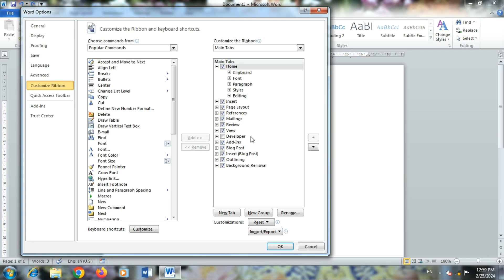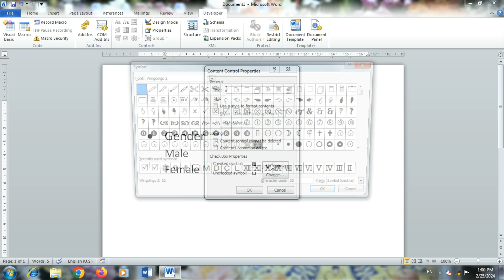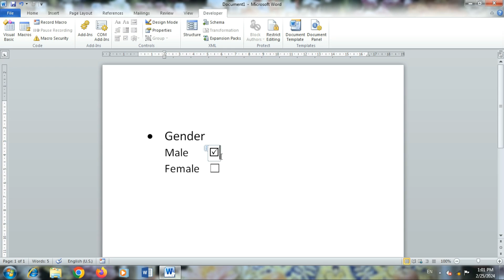How to Create clickable checkbox in MS Word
Hello Friend today I wil show how to create clickable checkbox in Microsoft Word. It will be a step by step tutorial. This video you will be learn how to create clickable and printable checkbox in MS word.